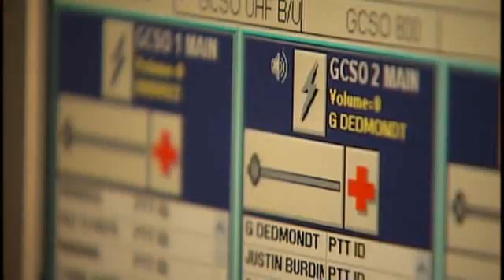Огненный шар озарил небо над Южной Каролиной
Мощная вспышка голубого света озарила ночное небо над Южной Каролиной, а затем появился сияющий белый шар. Астрономы говорят, что это метеорит.